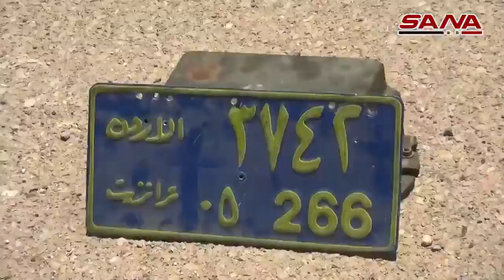Syrian Army seizes weapons abandoned by terrorists in NE Daraa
Syrian Army seizes huge quantities of foreign supplied weapons, abandoned by terrorist groups in NE Daraa. July 2018. Thank you SANA